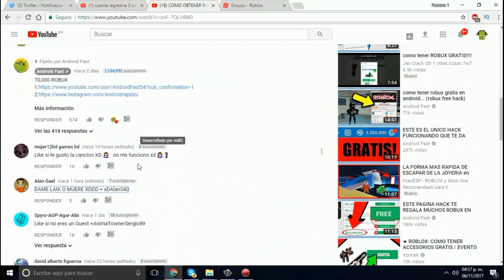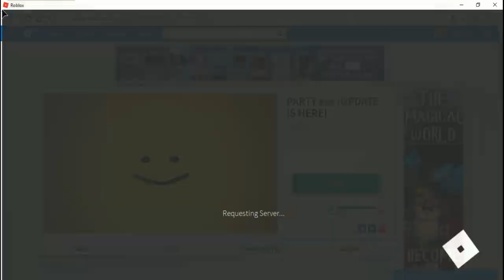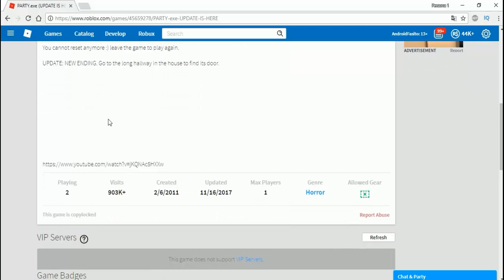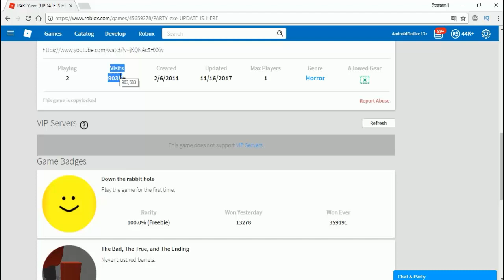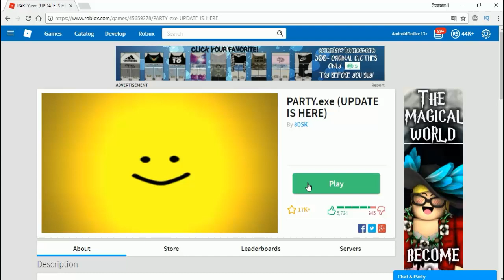NUNCA ENTRES A EN ESTE JUEGO ROBLOX (espeluznante)